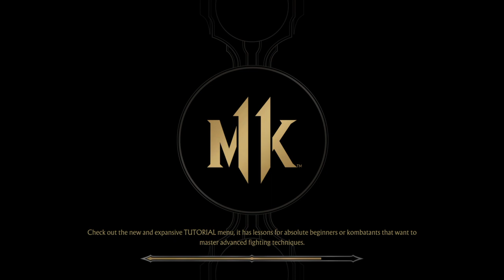YU-NO: A Girl Who Chants Love At The Bound Of This World Episode 4 (Review) Wow What A Dark Ep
Twitch Weevensteven

Pictures from this week soon